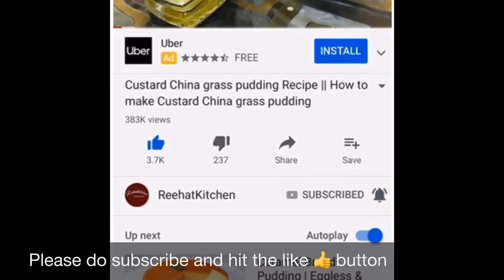Prefect Pizza Dough Recipe | Pizza Dough at Home | ReehatKitchen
This pizza dough recipe is very simple .check out this easy and quick pizza dough. perfect pizza dough.

Reehatkitchen channel is about preparing food and the intention is to help community to improve their cooking skills.

w

This is a not paid or sponsored video, the items used in these videos are our personal choice Ingredients